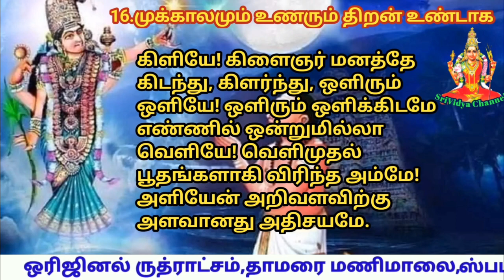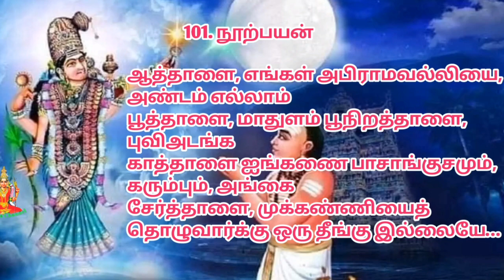16. முக்காலமும் உணரும் திறன் உண்டாக வேண்டிய அபிராமி அந்தாதி பாடல்#srividyachannel